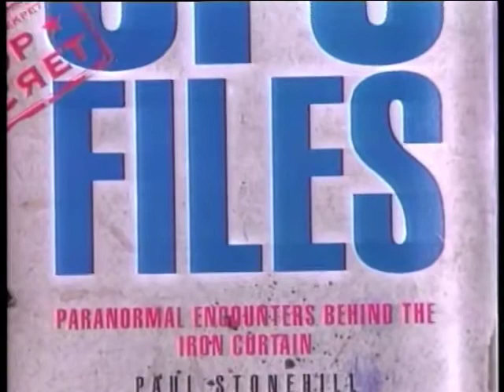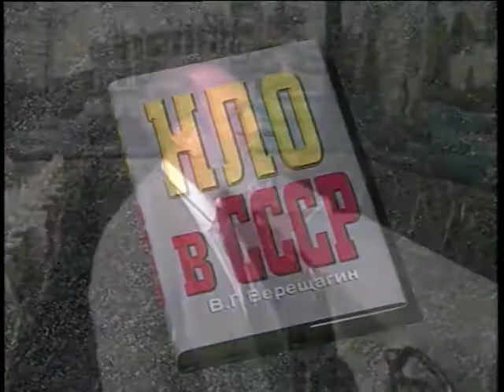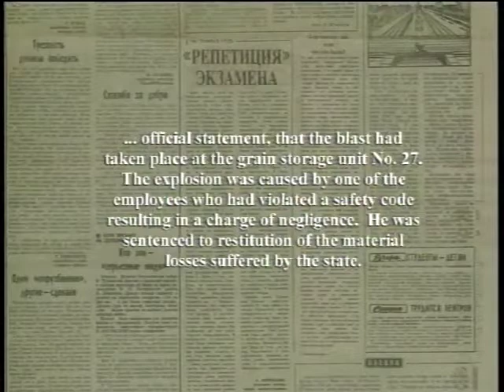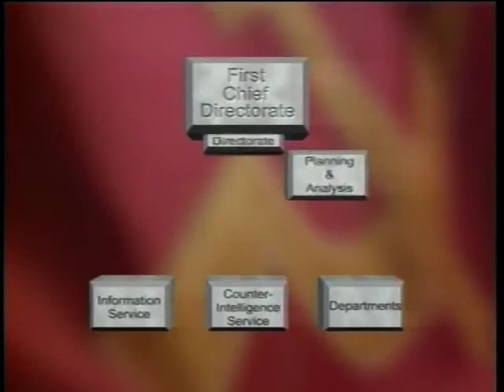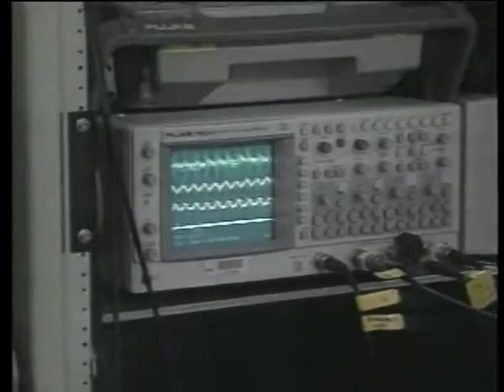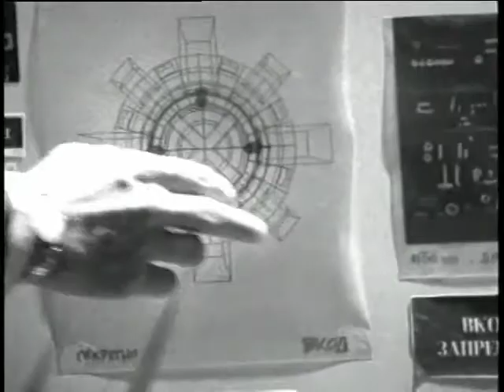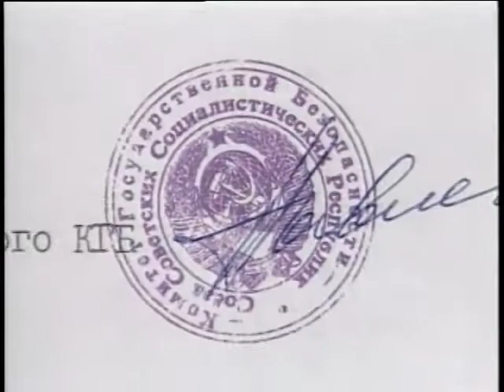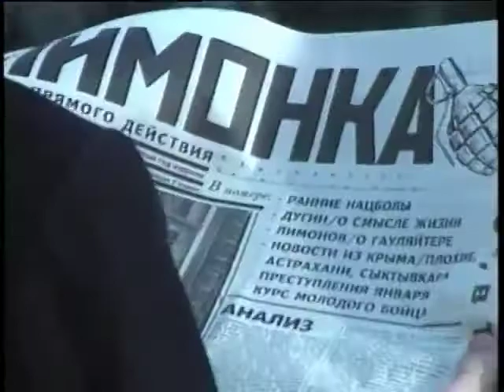The Secret KGB UFO Files 1998** Subs English Spanish** Part 2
re-used from :Mauricio FS